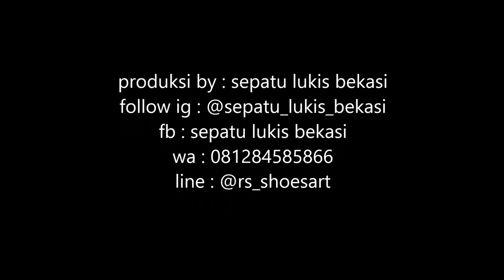CARA MUDAH MELUKIS SEPATU VANS DESAIN SPONGEBOB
sepatu lukis vans spongebob
custom shoes painting vans
tutorial melukis sepatu vans desain spongebob
semoga bermanfaat karena tujuan saya membuat video ini hanya untuk membagikan sedikit ilmu dan pengetahuan dalam seni melukis di media kanvas , sepatu , tas, kaos, dll

Buat yang mau custom sneakers, jaket denim atau barang favorit kalian apapun langsung aja cek ig

di jamin kalitas terbaik di lukis oleh customizer profesional sejak 2014 hingga sekarang ...